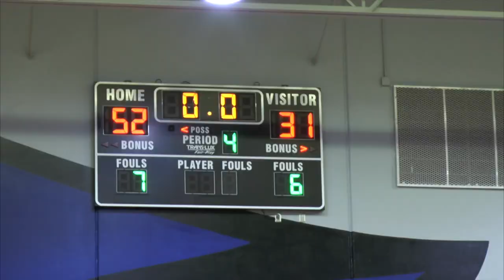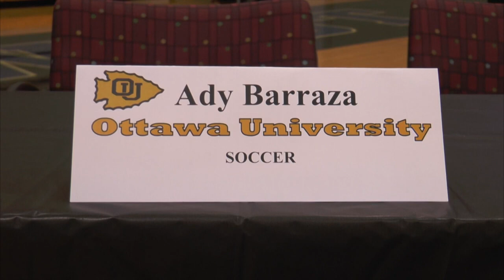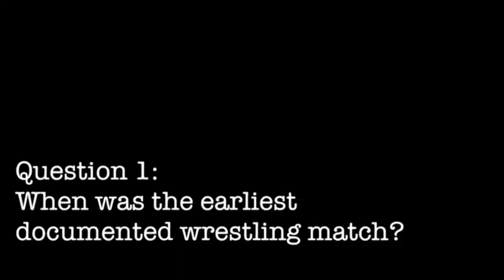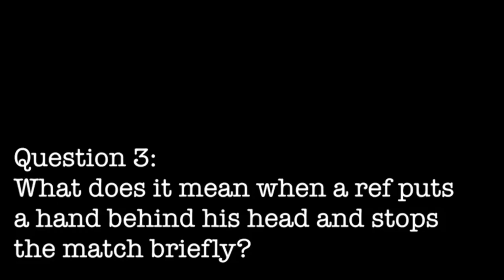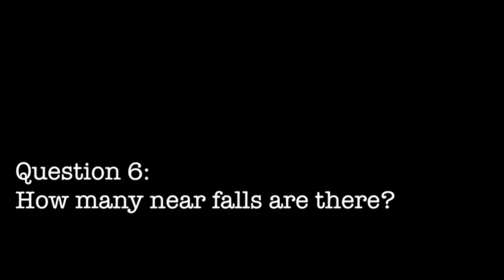GameDay: Northwest for February 24th, 2015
Stories include: boys and girls basketball, regional wrestling, signing day, and more!